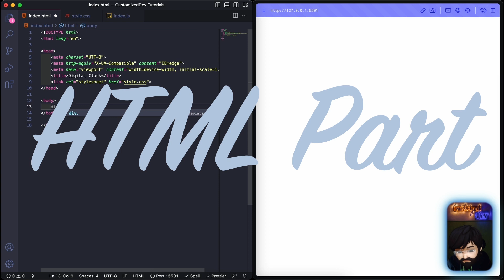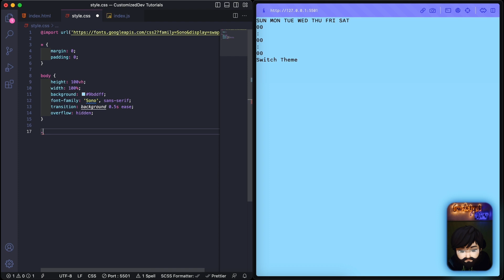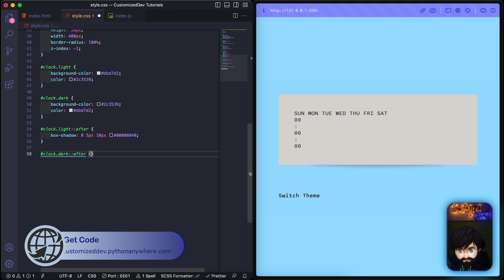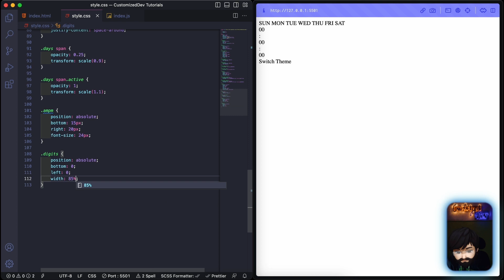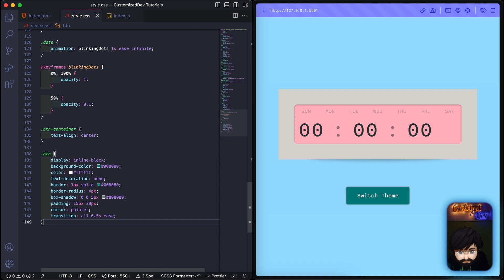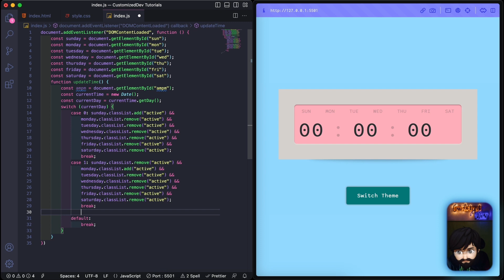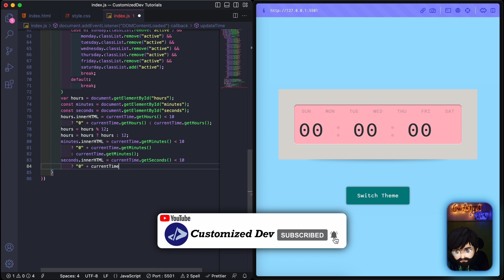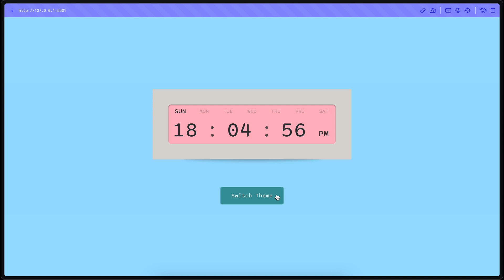Digital Clock | Customized Dev | Digital Clock using HTML, CSS & JavaScript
In this video, create a digital clock which shows time according to system time and updates every second also has dark and light for user convenience.